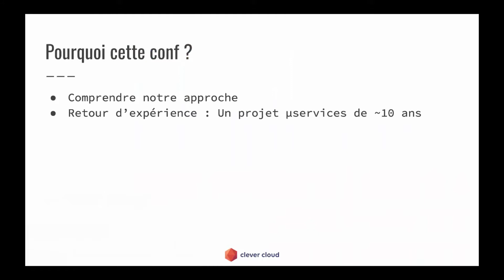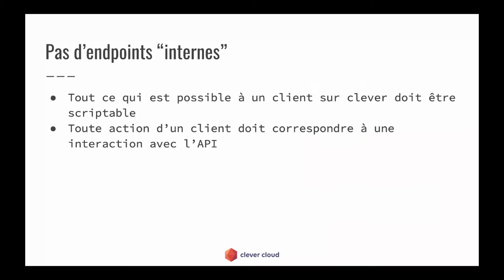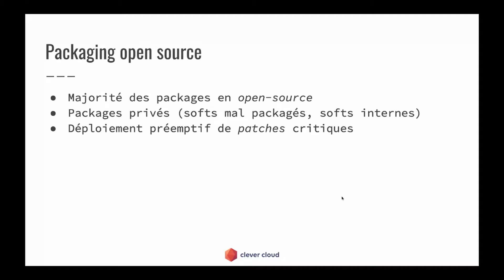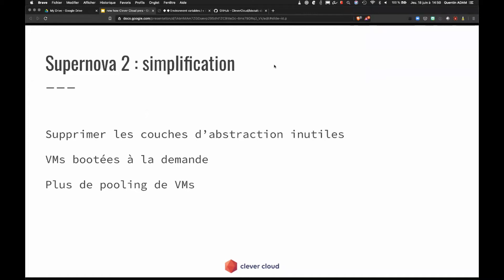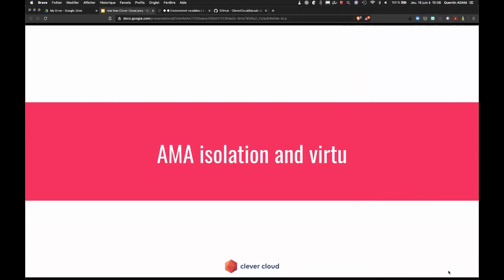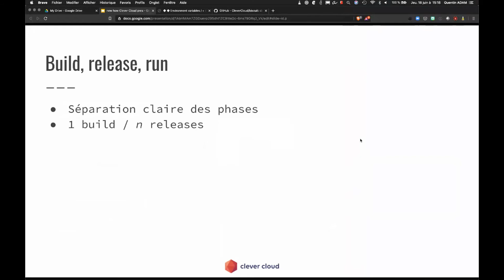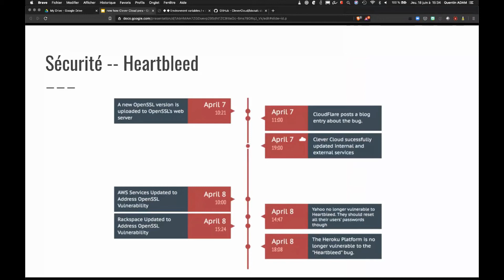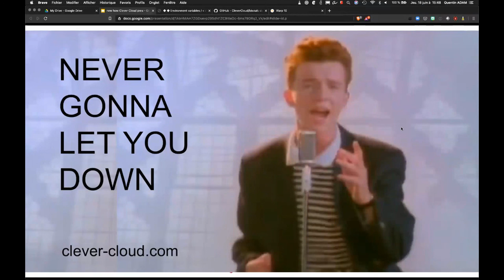🇫🇷 Comment nous faisons évoluer Clever Cloud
Speaker :
Quentin Adam & Laurent Doguin
CEO & VP
Work @ Clevercloud

Clever Cloud est fournisseur d'un PaaS depuis bientôt 10 ans, une éternité dans l'informatique. Nous avons bien sur fait évoluer notre plateforme pendant toutes ces années. Et on ne va pas se mentir, on n'a pas fait que des bon choix technos. Donc on a décidé de vous en parler, de ce que l'on a changé, de ce que l'on va changer. En se basant sur un déploiement classique nous vous expliquerons tout ce qui se passe sous le capot. Quel service est appelé a quel moment après un git push. On rentrera en détail sur nos choix d'architecture, les différents services que nous avons développé, comment nous les faisons communiquer, avec quels protocoles, etc... Et surtout nous vous expliquerons ce que nous faisons une fois que les applications sont déployés...